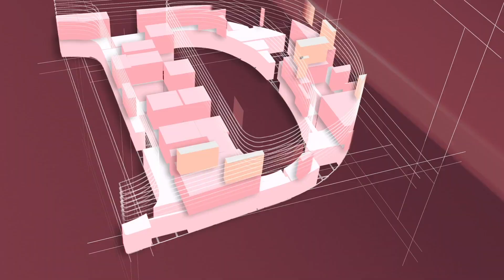Sirf Ghost He Bik Raha Hai Murghi Nahi | Dchowk